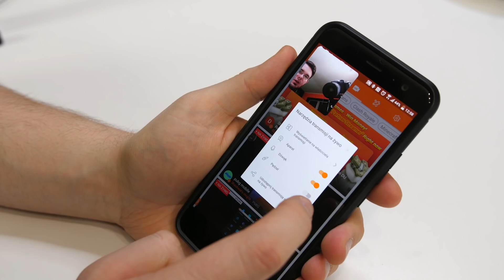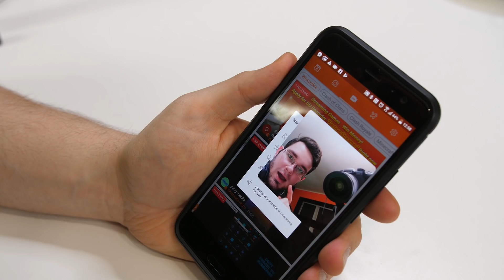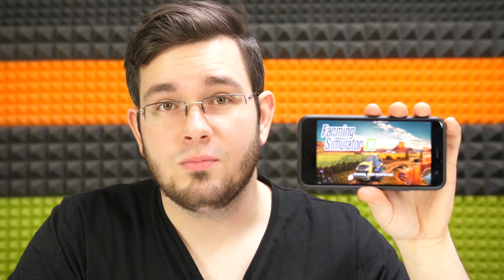ZADANIE DOMOWE OD GOOGLE 2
​Pobierz Farming Simulator 18 w Google Play. Ta gra oraz inne gry są w wiosennej promocji (Spring Deals) ze zniżkami do 80%:
​Promocja kończy się 5.04​.

Udało mi się zrealizować zadanie! I znalazłem najlepszy sposób do nagrywania mobilek, tak żeby wszystko działało. Jedynym utrudnieniem jest skorzystanie z przerobionego RECentral, który omija HDCP avermedi. Nie działa to w OBS, ale można przechwycić przecież obraz z RECentral :D! Wtedy mamy natywną wydajność na telefonie i nie obciążamy go nagrywaniem. Jak znajdę obejście do OBS to będę dawał znać :D!

Film został przygotowany we współpracy z Google.